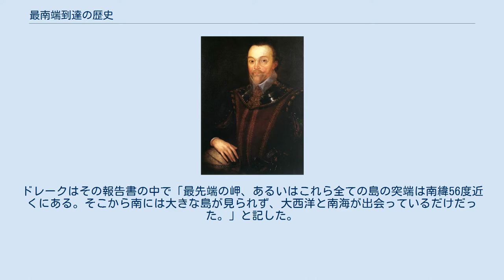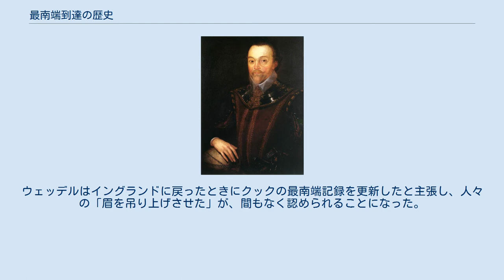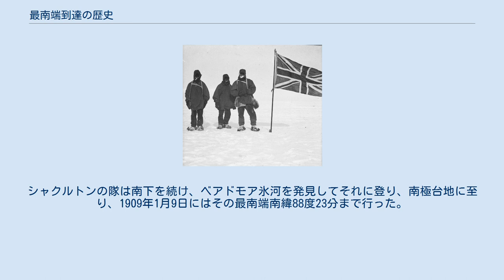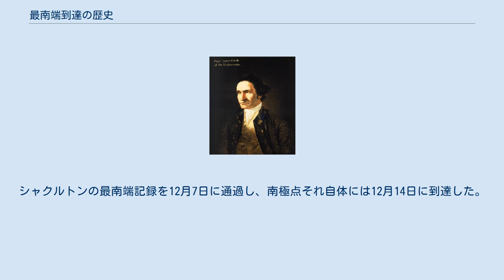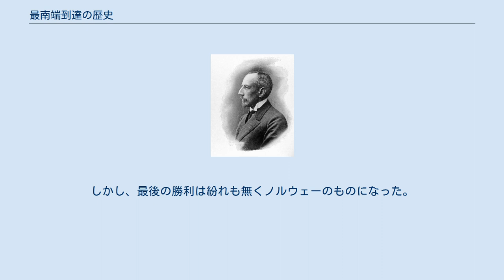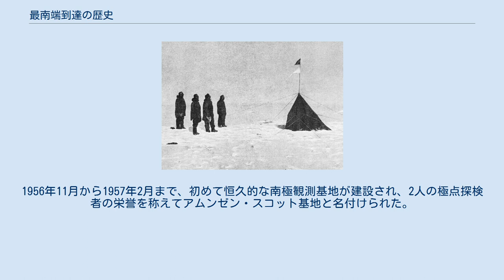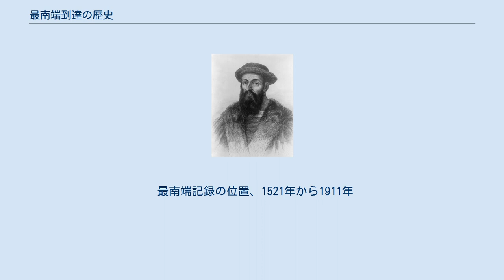最南端到達の歴史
南極点に立つアムンセン隊、1911年12月17日撮影、3日前に到達していた 最南端到達の歴史（さいなんたんとうたつのれきし）は、探検家などが地球上で到達した最も南（英: Farthest South）の記録を塗り替え、1911年に南極点が征服されるまでの歴史である。
南極点到達までの画期的な出来事としては、1619年のホーン岬より南の陸地の発見、ジェームズ・クック船長による1773年の南極圏突入、1820年の最初の南極大陸視認があった。
19世紀終盤からは最南端の探求がそのまま南極点到達に向けた競争になり、1911年のロアール・アムンセンによる南極点征服で頂点に達した。
 極点に達することが現実的な目標となる前の時代は、他の動機が冒険者たちを南に惹きつけていた。
当初の推進力は、ヨーロッパと極東の間の新しい交易ルートの発見だった。
そのルートが確立され、地球上の主要な地形が大まかに地図化された後、商業的冒険の魅力の先は、伝説上南に隠れているとされた「テラ・オーストラリス」という肥沃な大陸だった。
この想像上の豊かな大陸が存在するという信念は18世紀に入っても継続しており、南極海にある陸地が寒く厳しい環境にあるという事実が緩り明らかにされていっても、探検家達はその事実をなかなか受け入れられなかった。
 1771年から1774年に行われたジェームズ・クックの航海は、未踏の大地が人には敵対的な性格を持っている可能性が高いことを決定的に示すことになった。
このことで19世紀の前半には、交易ではなく探検と発見の方に目的が移って行った。
1899年南極大陸で初めて越冬を経験した後、南極点に達するのが現実的な見込みとなり、極点到達の競争が始まった。
この競争に関してはイギリスが傑出しており、南極探検の英雄時代におけるロバート・ファルコン・スコットとアーネスト・シャクルトンの競争が特筆される。
シャクルトンが南極点の寸前で失敗した後、スコットが1912年1月に到達したが、既にノルウェー人のアムンセンが到達していたことを発見することになった。
 南極大陸と周辺の諸島、ティエラ・デル・フエゴ とオークランド諸島も見える 1494年、当時の世界の海洋強国ポルトガルとスペインがトルデシリャス条約に調印して、大西洋の真ん中で地球を東西に分ける線を引き、それより東の交易ルートはポルトガルに割り当てられた。
その結果、当時唯一知られていた東洋への航路である喜望峰回りでインド洋に至るルートはポルトガルが支配し、スペイン、さらに後には他の国は西回りで太平洋に出るルートを探すことになった。
このようなルートの探索の一部として南への探検が始まった。
 北極とは異なり、大航海時代以前に南極あるいは周辺の島に人が訪れたあるいは住んだという証拠は無い。
しかし、南アメリカの最南部には既にセルクナム族（オナ族）、ヤーガン族（ヤマナ族）、アラカルフ族、ハウシュ族などの人々が住んでいた。
特にハウシュ族はティエラ・デル・フエゴの本島から29 km 離れたエスタドス島に定期的に通っており、このことは彼らの中にはホーン岬に近い諸島にたどり着くことができた者がいる可能性を示唆している。
またフエゴ島人の人工物やカヌーの名残がフォークランド諸島で発見されており、さらに長い航海を行った可能性があると見られる。
 ティエラ・デル・フエゴの先住民が実際に海洋を渡る旅が出来なかったとしても、ポリネシア人はそれができた。
ポリネシア人がニュージーランドの南にある亜南極の島の幾つかを訪れた証拠がある。
ただし、そこは南アメリカの南端よりも南極から遠い。
制作時代も場所も不明な土器の欠片が1886年にアンティポデス諸島で見つかっており、オークランド諸島のエンダービー島では13世紀に遡ることのできるポリネシア人入植地の名残がある。
マオリ族の伝説では650年頃にウイ・テ・ランギオラがワカ・トワイの艦隊を率いて南に向かい、「岩のような構造が海から立ち上がる酷く寒い場所」に達したとされている。
この簡潔な記述はロス棚氷やことによると南極大陸本土とも整合しているように思えるが、単に南極海で見られる氷山や叢氷だった可能性もある。
 フェルディナンド・マゼラン フェルディナンド・マゼランは生まれはポルトガルだが、出仕先をスペイン国王カルロス1世に鞍替えし、その命により1519年8月10日にセビリアを5隻の船の船隊と共に出発し、東インド諸島の香料諸島への西回りルートを求めた。
その成功の鍵は南アメリカ大陸を横切る...